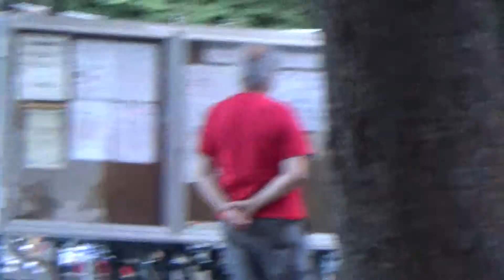Prima della partita personaggi vari